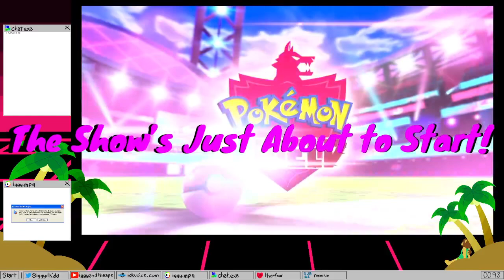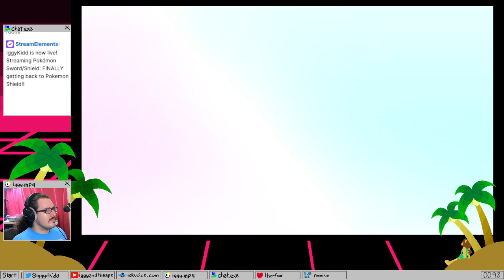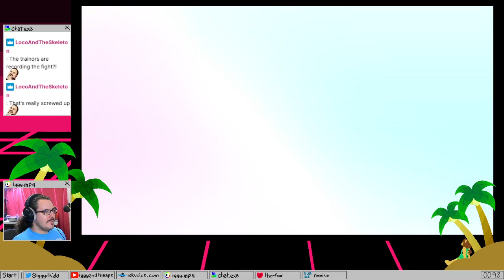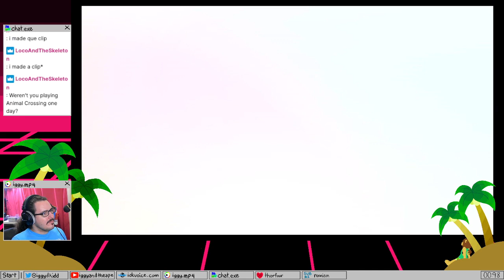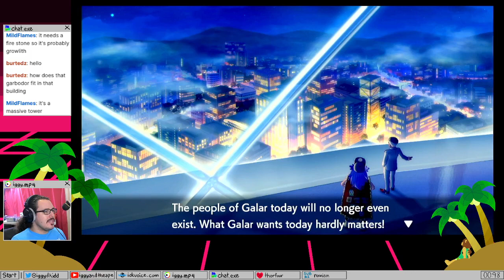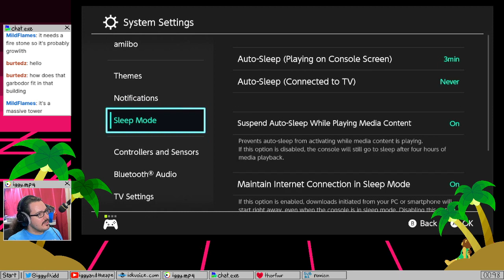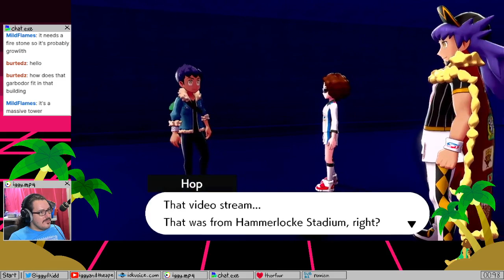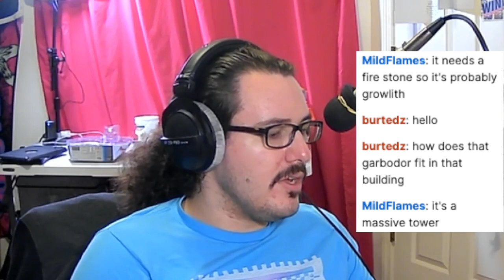FINALLY getting back to Pokemon Shield!!